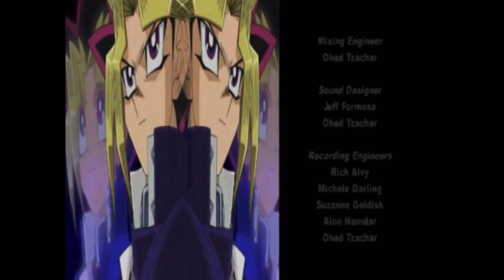Yu Gi Oh Credits